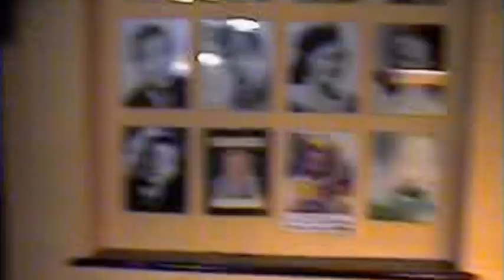Bar Billiards finally drives me MAD!